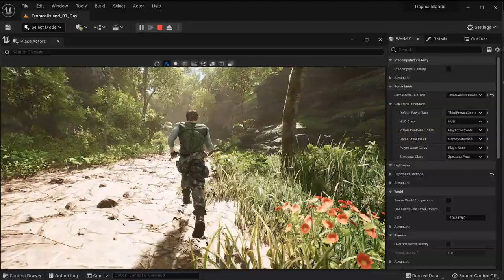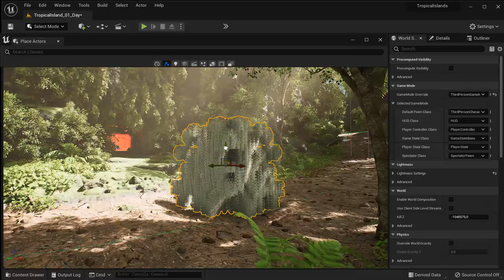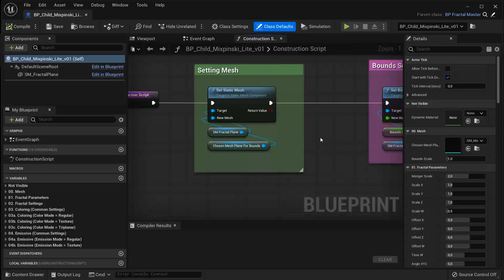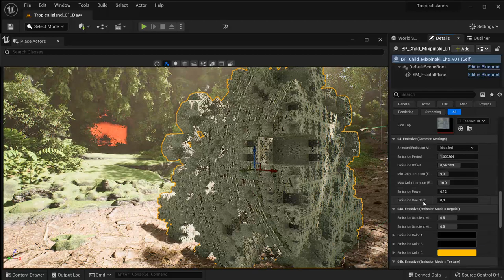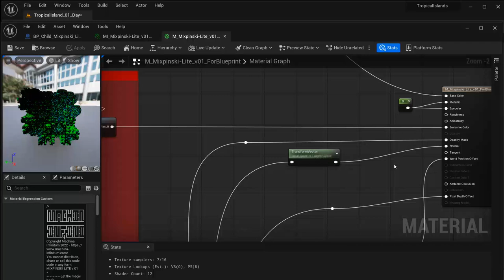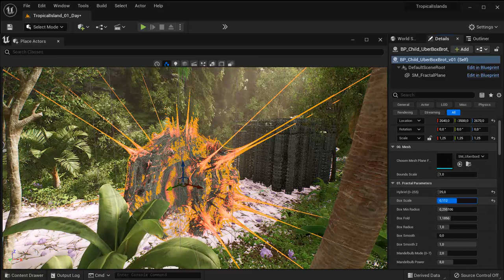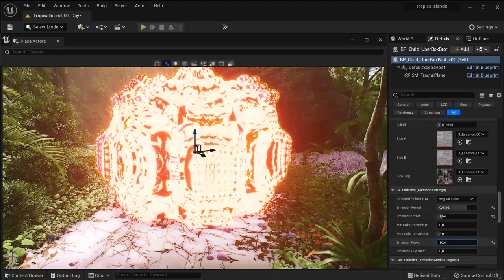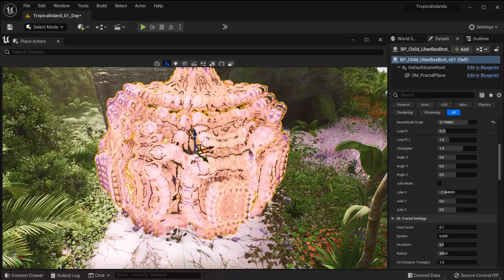Tuto du jeudi : Unreal Engine - Machine à fractales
Ce jeudi dans le tutoriel vidéo de la semaine, en pleines vacances, partons à l'aventure avec notre personnage principal sur une île paradisiaque ! On va découvrir comment elle a été réalisé sous Unreal Engine (landscapes, foliages) mais nous allons nous attarder sur une machine infernale à l'intérieur milieu de l'île. Une machine à faire des fractales sous forme de plugin développé par Jesper Nybroe & Matteo Scappin (on vous en a parlé juste et c'est la Machina Infinitum qui va, en 3D temps réel, permettre de créer des fractales.

Au détour d'un chemin, découvrons une grotte dans lequel nous allons mettre une machine à fractales...